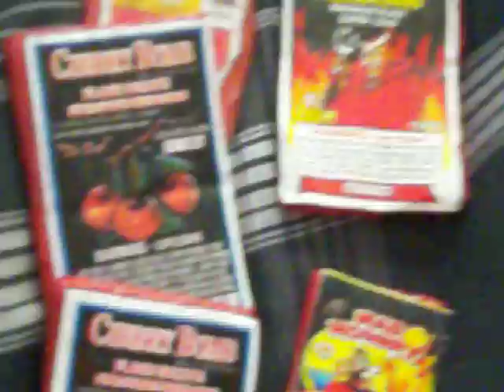firework stash pt3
firework i just got wissconsen i hav one more trip to mo. to get the big stuff